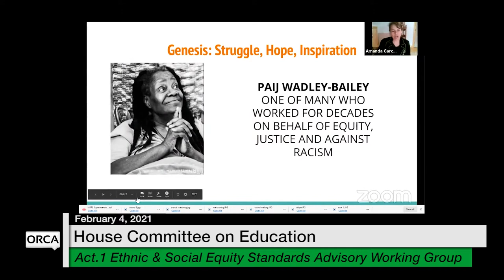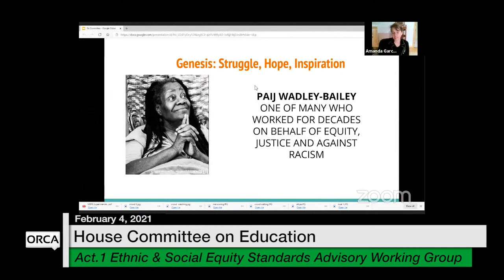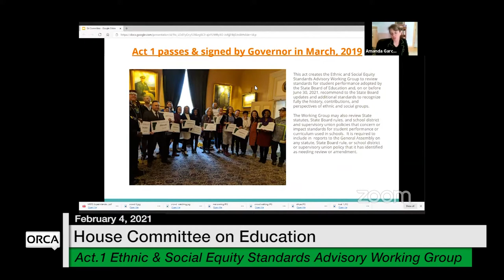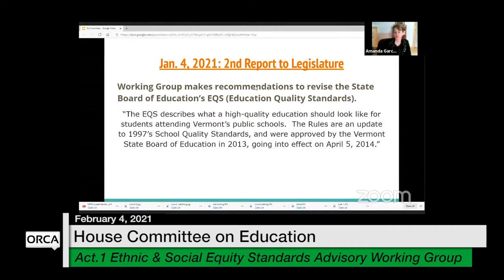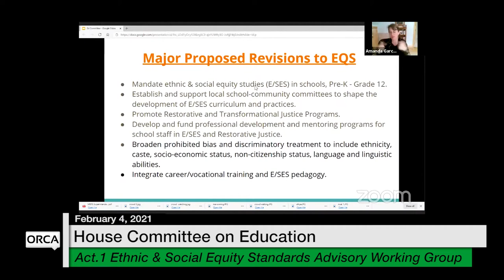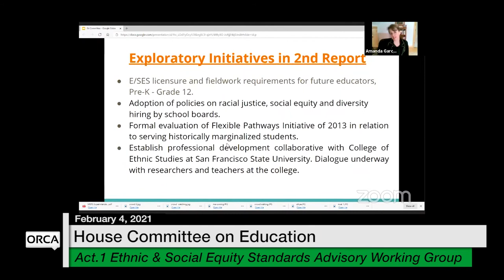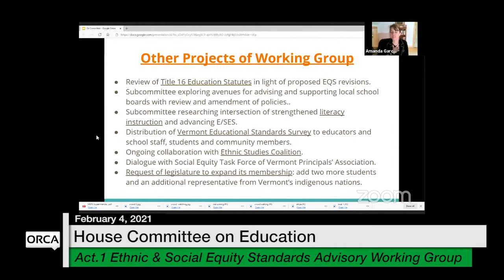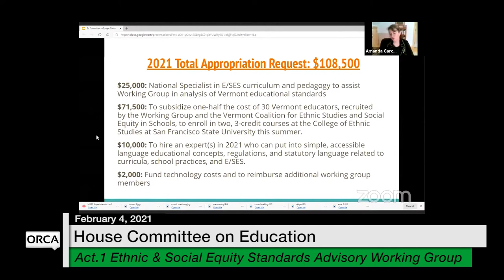Vermont State House - Act.1 Ethnic and Social Equity Standards Advisory Working Group 2/4/2021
Report on Act.1 Ethnic and Social Equity Standards Advisory Working Group 2/4/2021